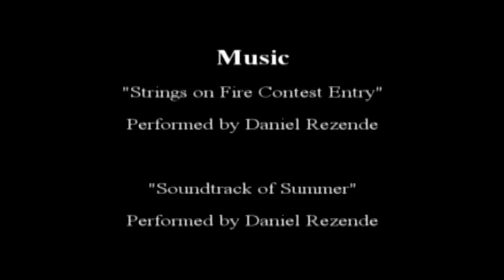Last Vlog In Great Lakes IL - Vlog 044 - TheAndySan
Yesterday while at The Loft, I decided to cut my last vlog in Great Lakes Illinois. In it, I talk about why I didn't make as many videos as I wanted to, the status for my various video series, and how excited I am for going to San Diego. Enjoy!

TheAndySan

P.S: If you have any suggestions for future videos, I'd be more than happy to hear them!